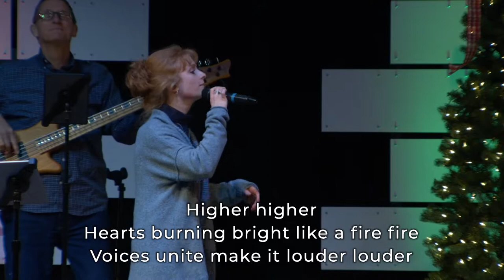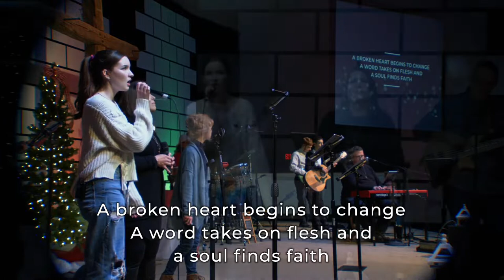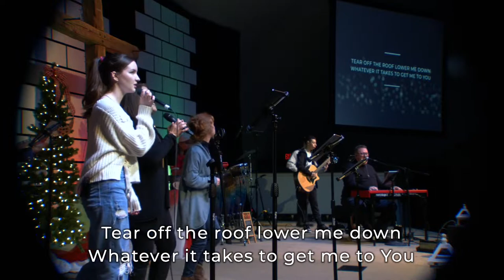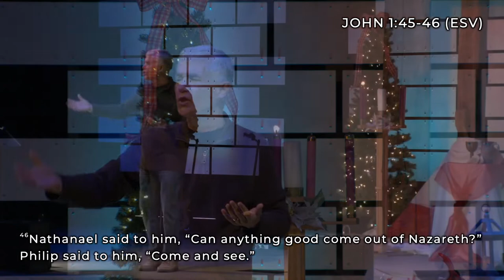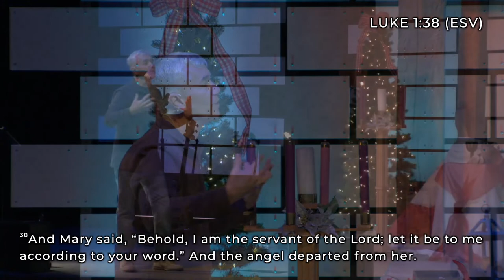Can Anything Good Come Out of Nazareth?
Message: Can Anything Good Come Out of Nazareth? — an angel came to a poor young girl in Nazareth and said that God chose her for a huge task — but it must have been a mistake, right? — she was from Nazareth — she couldn’t possibly have been good enough for God, right?

INTRODUCTION:  What do you do when God is speaking to your heart, but your brain is saying, “I’m not good enough for God.”

PART ONE: Luke 1:26-27; John 1:45-46; Matthew 2:23; Isaiah 53:3; Psalm 22:6-7. First, you remember that Jesus understands why your brain is saying that.

PART TWO: Luke 1:28-30; Ephesians 2:8; Romans 6:1-2. Second, you remember it’s not about you, it’s all about Jesus.

PART THREE: Luke 1:31-37. Third, you remember that nothing is impossible with God.

PART FOUR:  Luke 1:38; Proverbs 30:5. Fourth, you submit yourself to the Word of God.